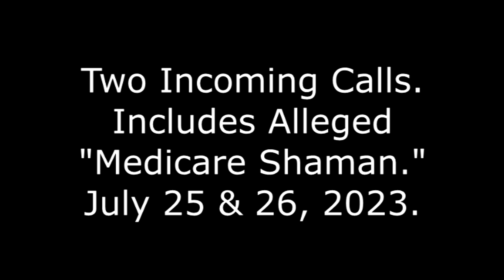Two Incoming Calls: Includes Alleged "Medicare Shaman," July 25 & 26, 2023